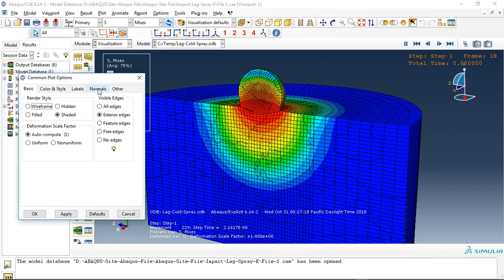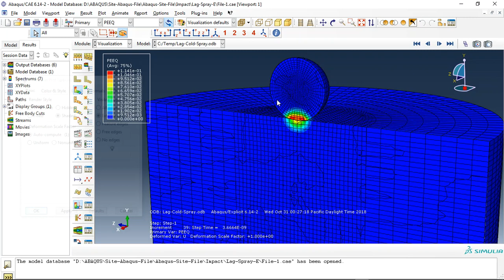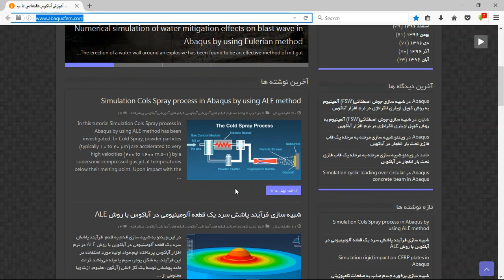Simulation Cold Spray process in Abaqus by using ALE method